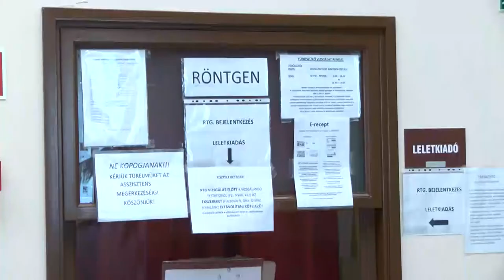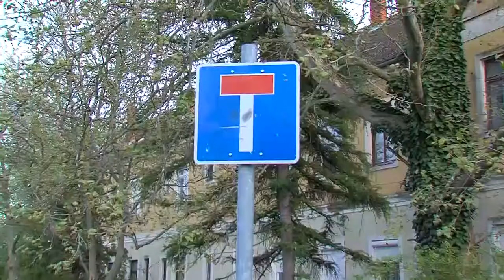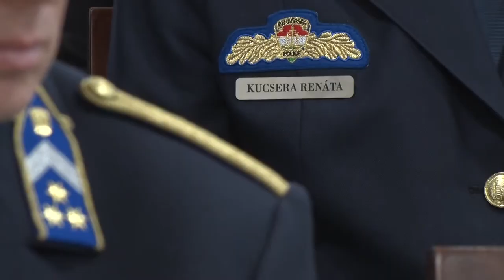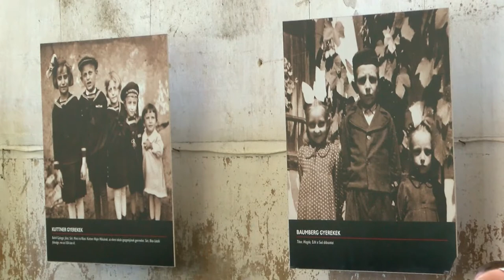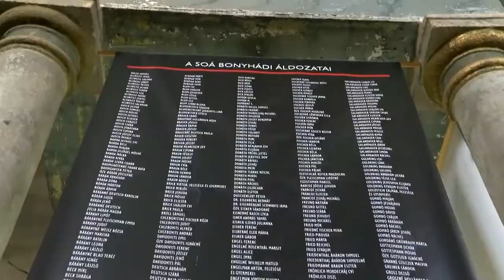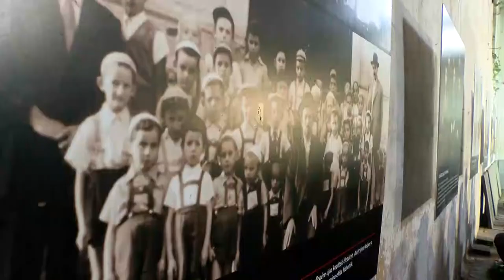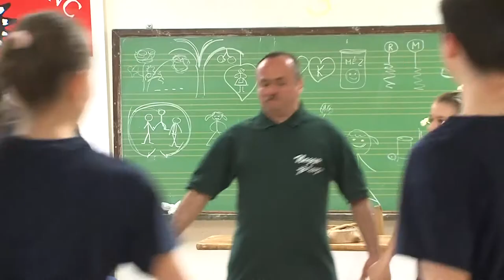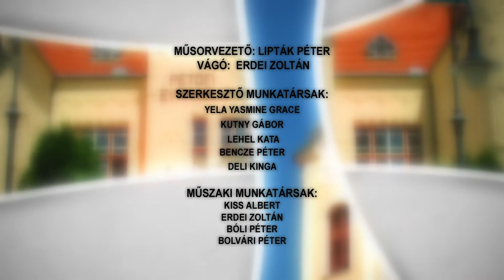Bonyhádi Napló 20220429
Bonyhádi Napló

Az Év Bonyhádi Rendőre - Bati József
Völgység Néptánc Együttes – Bonyhád
Zsidóüldözés  Bonyhádon - több, mint 1200 embert deportáltak
Bonyhád közbiztonsága és egészségügyi helyzete is téma volt az önkormányzati ülésen
Óvodai piknik anyák napja alkalmával